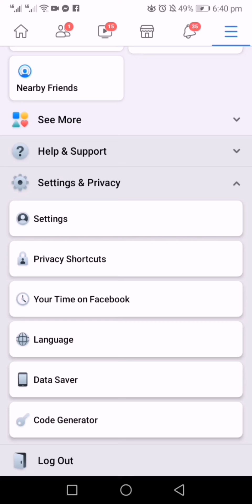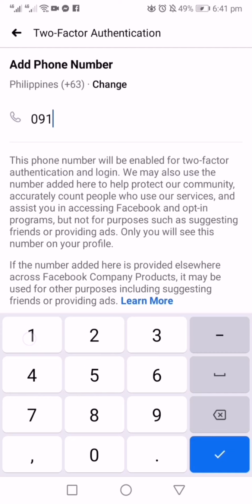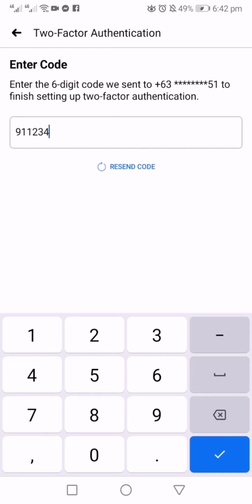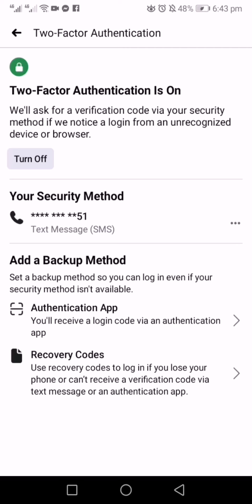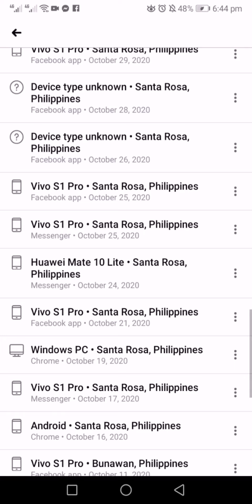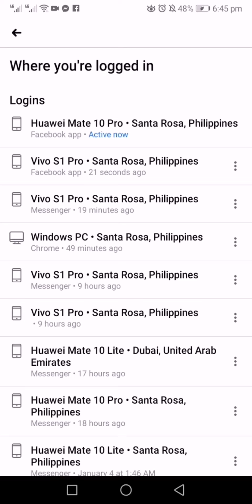How to make secure Facebook account (Iwas nakaw at hack)Tagalog tutorial | Mijoy vlog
Paanomaging secure ang ating Facebook account para hindi ma hack ng mga hacker..Mabilis lang gawin basta Sudan ang NSA video.Very easy Fall of information